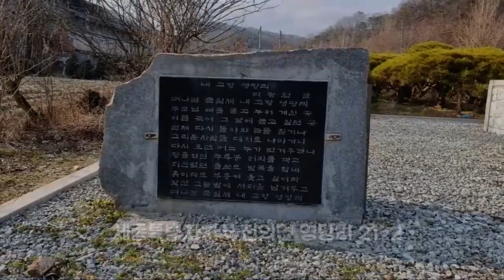[조형물] "내고향 영당리(세종특별자치시), 부모님 뼈를 묻고 누워 계신 곳"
From s-Korea